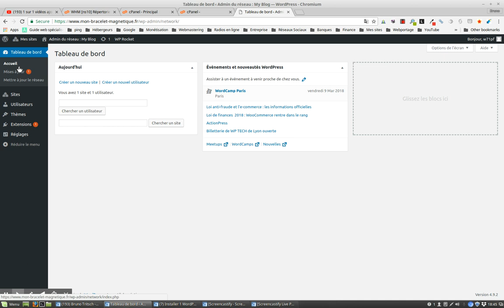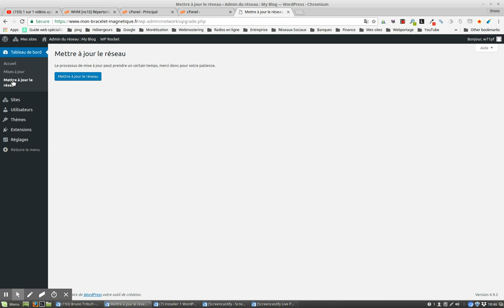Comment faire les mises à jour d’1 WordPress multisite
vous montre comment bien faire les mises à jour sur un site WordPress en multisite.